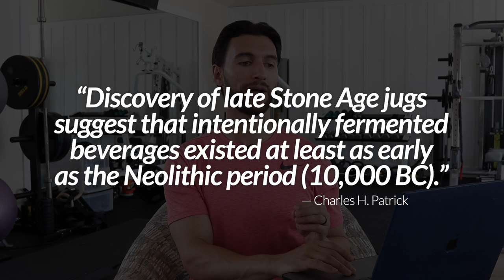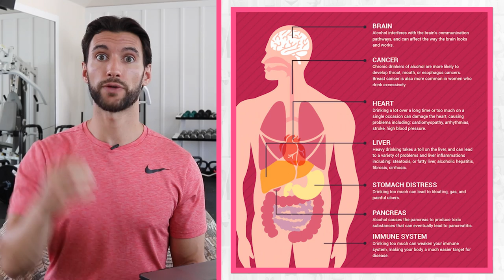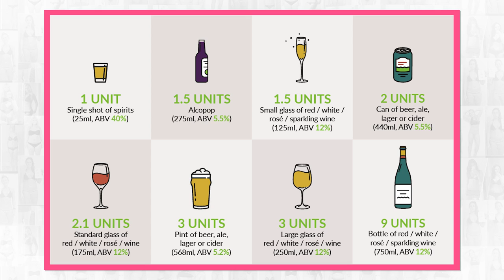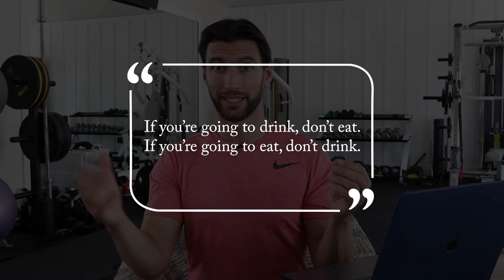Drinking Alcohol and Losing Weight - Is it Possible?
Find out if drinking alcohol and losing weight can be done at the same time!
📩 Get your FREE MEAL PLAN + WORKOUT sent straight to your email

For many of us, alcohol is a part of our lives. It's part of our culture, and it's what we do. But when it comes to your health and fitness, there is a lot of uncertainty about what you should or shouldn't do in regards to drinking alcohol.

Can you drink and lose weight at the same time? How does alcohol affect weight loss? How much alcohol should you drink? Are there any benefits of drinking alcohol while you are trying to lose weight? In this video, we will answer these common questions about drinking alcohol and more.

We'll give you an idea of what healthy alcohol consumption looks like and what you should be eating while you are drinking alcohol.

Quick Timestamps:
(0:00​) Intro
(1:10) History of Alcohol
(2:24) Effects of Alcohol on the Body
(5:36) Eating While Drinking Alcohol
(6:13) How Often Can You Drink?
(7:51) Benefits of Drinking Alcohol
(9:04) Alcohol and Sleep

Articles, Vids, & Links Referenced in This Video